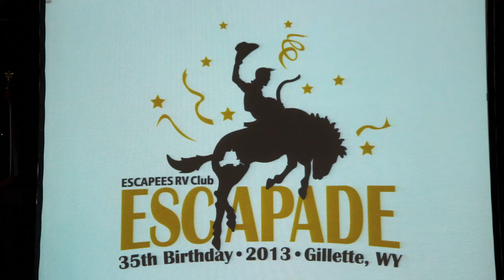Smitty and the Geek with Patty Davidson at the Escapade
Ventriloquist, Patty Davidson using dummies from the audience.